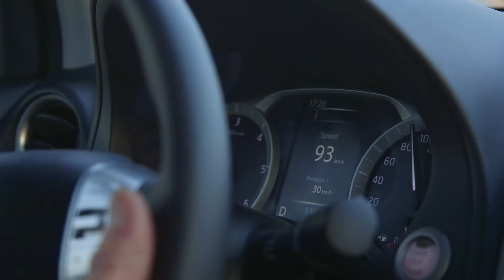Esami „Nissan Navara“ savininkai išbandė naujojo modelio išmaniąsias technologijas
Smulkieji verslininkai, kurie kasdien darbe naudoja „Nissan Navara“, pirmą kartą išbando naująjį „Nissan Navara“. Jis turi ne tik patikimą 3,5 tonų vilkimo jėgą, iki 942kg keliamąją galią, bet ir įvairių sumanių ypatybių, kurios palengvins net ir sunkiausią darbą. O, be to, naujasis pikapas pasižymi geriausia segmente garantija - 5 metai / 160 000 km.